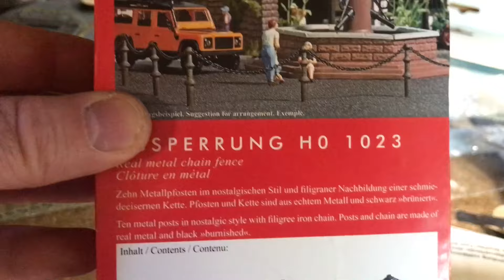09.05.2024 mini Update Märchenwald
Im Märchenwald sind die Szenen vom Aschenputtel und Schneewittchen fertig ✅